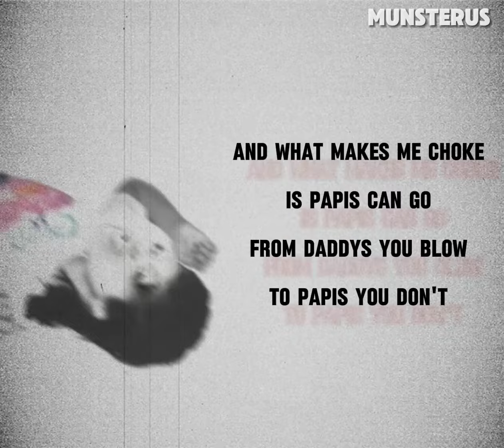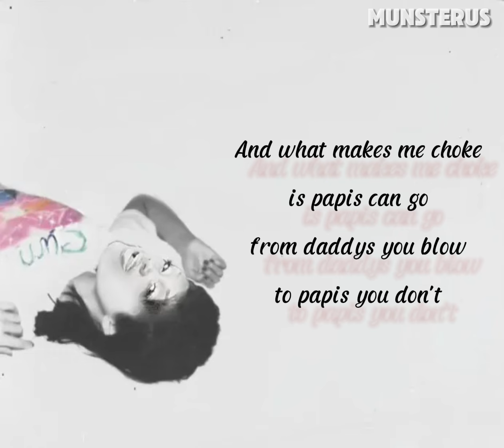Selena Gomez - People You Know ( CupcakKe Remix )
I know I said I was going to release it September 5 LMAO, but I think ya'll waited long enough 😂
Thank you for the amount of love this audio has received on TikTok :)